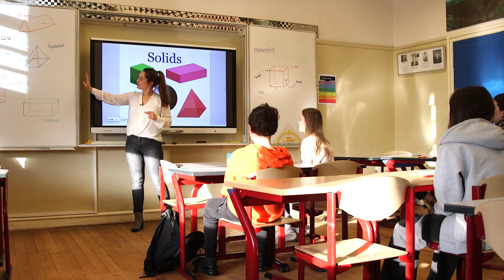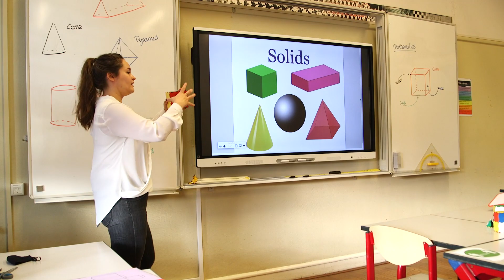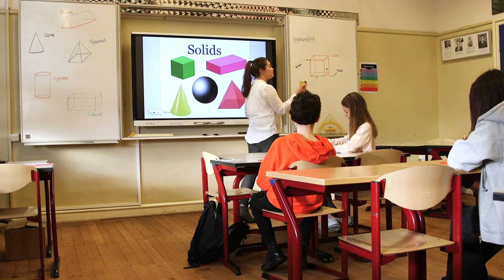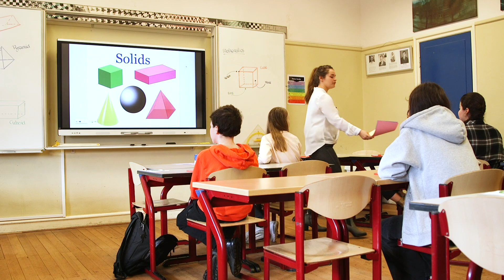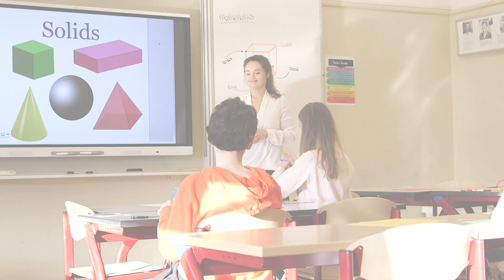LES WISKUNDE BERLAGE